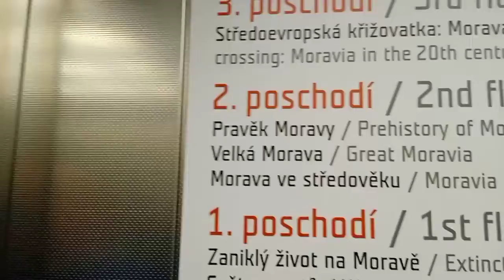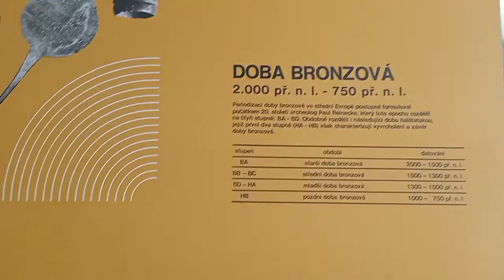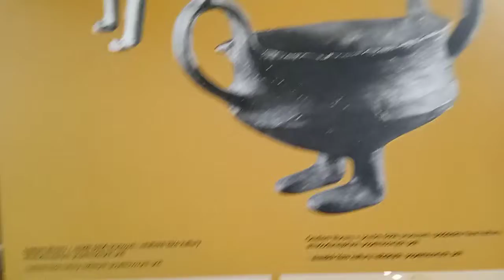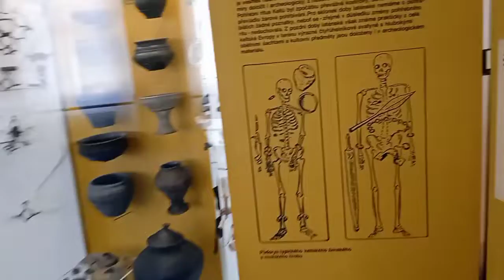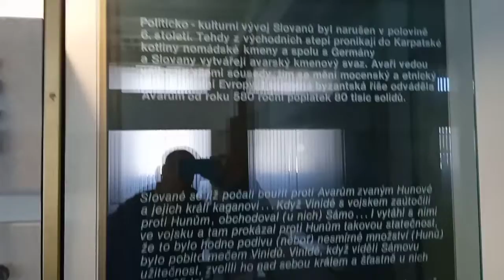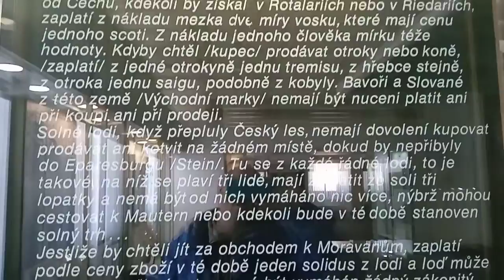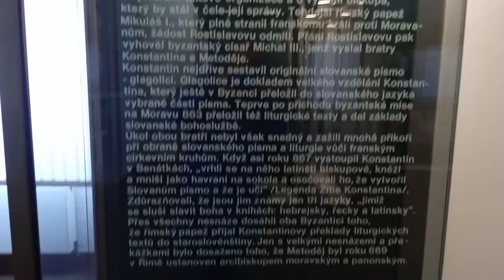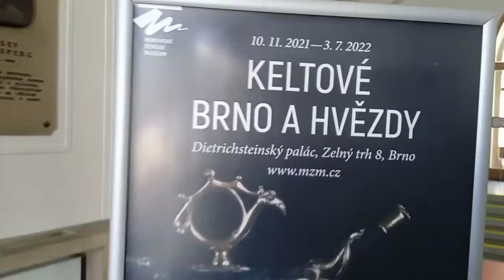Zemské muzeum Brno 24.03.2022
Pravěk Moravy
Velká Morava
Morava ve ředoveku